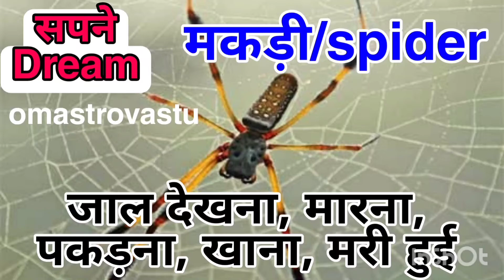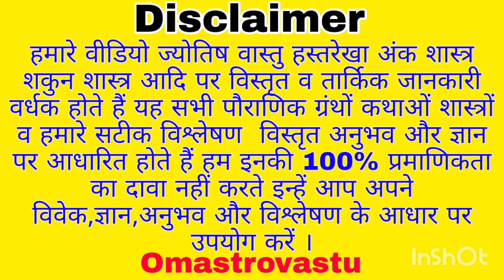Spider dekhna sapne me सपने में मकड़ी का जाला, मरी हुई मकड़ी,मकड़ी को मारना,आपको काट ले क्या फल हो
सपने में आपने स्पाइडर यानी मकड़ी देख ले तो यह एक अच्छा सपना नहीं मानते स्वप्न शास्त्र में संपत्ति के लिए कुछ खतरा नजर आ रहा है आपके जो खास लोग हैं वह आपको संपत्ति लेने में विघ्न डालने वाले हैं
सपने में आप मकड़ी के जाल बुनते हुए देख रहे हैं तो यह एक अच्छा सपना है आपको नौकरी व्यापार उद्योग में तरक्की मिलने वाली है कोई व्यापारी देखे तो व्यापार की सभी चिंताएं दूर होने वाली है कोई रोगी देखे तो उसको बीमारी से छुटकारा मिलने वाला है कोई लड़की देखे तो उसके मनोरथ पूर्ण होने वाले हैं शादी विवाह से संबंधित दोष भी दूर होने वाले हैं
सपने में आप मरी हुई मकड़ी देख लेते हैं तो यह एक अच्छा सपना है आप चिंताओं से मुक्ति होने वाली है आपकी
सपने में कोई मकड़ी आपके शरीर पर गिर रही है या शरीर पर चलती हुई दिखाई दे रही है तो यह एक अच्छा सपना नहीं है आपको कुछ परेशानियां आ सकते हैं कोई इंटरव्यू या नौकरी का एग्जाम दिया है उसमें सफलता में संदेह नजर आता है
aap sapne mein makdi pakdate hue dikhai de rahe hain apne aap ko to yah bhi ek achcha Sapna nahin hai durghatna bimari ki sambhavna najar a rahi hai
सपने में आपको मकड़ी काट लेती है तो यह एक अच्छा सपना नहीं माना जाता दुर्भाग्य का संकेत दिख रहा है और बहुत बीमारी भी आने का संभावना है सपने में आप बहुत सारी मकड़ी देख लेते हैं तो यह भी एक अशुभ संकेत है आपके जीवन में बहुत सारी समस्याएं आने वाले हैं मकड़ी का जाला देखी है सपने में तो यह एक अच्छा संदेश है कोई नई गाड़ी लेने वाले हैं कोई नया घर भी ले सकते हैं
सपने में अपने जंगली मकड़ी देख ली तो यह आपको दुश्मनों से परेशान करने का विवरण दे रहा है
सपने में आप मकड़ी खा लेते हैं तो यह स्वप्न शास्त्र के अनुरूप अच्छा सपना है आपकी समस्या दूर होने वाली हैं और शत्रु आपको परेशान कर रहे थे वह अपने आप आपसे दूर हो जाएंगे
आपको मकड़ी शिकार करते हुए दिखाई दे रही है तो यह एक अच्छा सपना है शुभ है आपके कोर्ट केस चल रहे हैं कोई ऑफिस में केस चल रहा है उसमें आपकी विजय निश्चित है